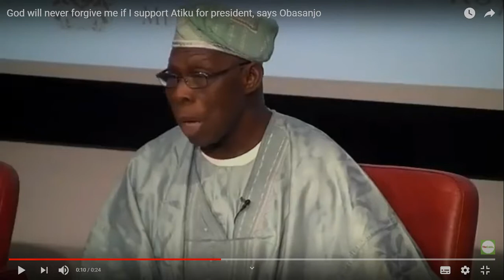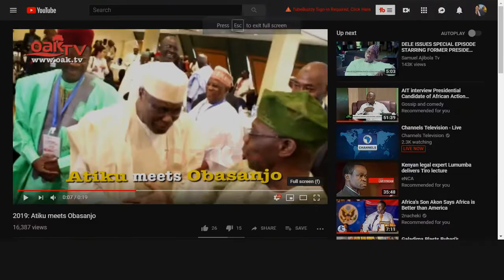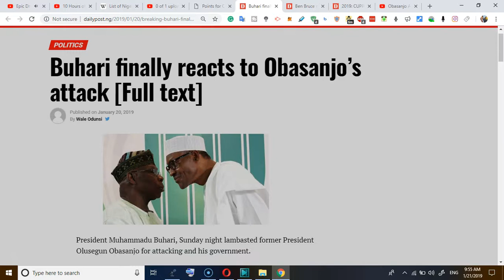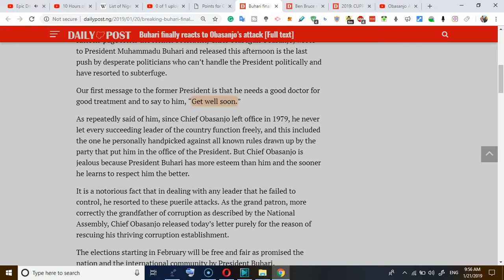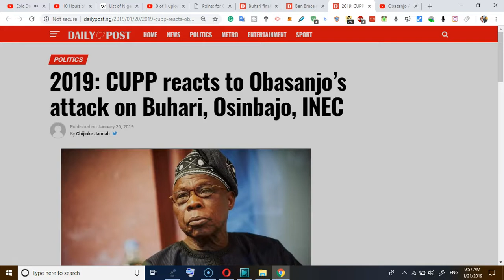"CLASS OF THE TITANS " obasanjo battles Buhari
"CLASS OF THE TITANS " obasanjo battles Buhari in a new letter 2019